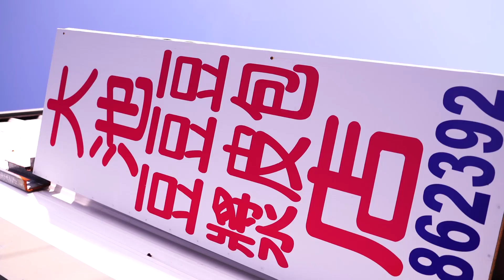2016-09-21 友善關懷 大埔社區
湯葉的特有氣味 在身邊
快要從人們腦海中退場的製作情景 在眼前

在大埔村經營了近40年的豆皮店遠近馳名
令人感受到小村莊的純樸魅力

大埔社區寧靜、清潔
生活機能便利、交通便利
到金城武樹、大波池、3號運動公園
圖書館、信仰中心、鄉公所
都只要幾分鐘車程
搬回來居住六年多的林總幹事形容
感覺就像住在台北的民生社區一樣
四通八達 十分方便
既有高品質的住宅環境
又有頂級自然美景環繞周遭
十分適合人居住

隨著環境變遷
陸續有大埔村民
搬到相距2.5公里外的陸安部落居住
中間通過新興及福文兩村
形成行政區塊分離的飛地現象

社區發展協會經營的窯滾吧！部落
就在陸安 以小社區 大願景的概念
將2016年定義為社區發展的友善關懷年
首先進行親子及老人關懷活動

社區發展協會理事長曾純瑩
帶領號稱大埔鐵三角的吳忠尚、林柳杏及黃怡綸
未來還要將計畫擴及婦女及外籍配偶服務
秉持著帶領鄉親走出家門 走入社區的理念
一步一腳印的向前行
獲得臺東縣105年度社區發展工作評鑑第1名的榮耀

友善關懷 大埔社區